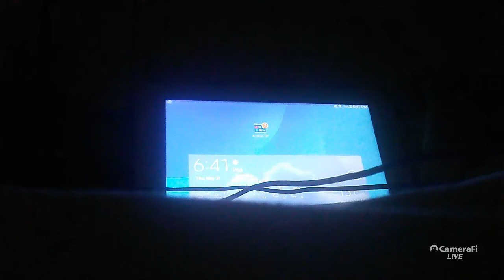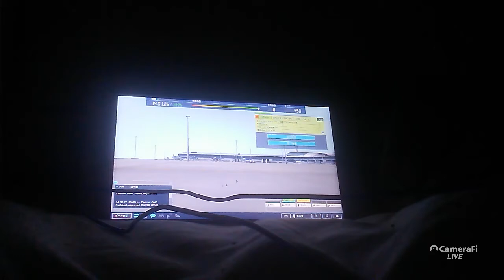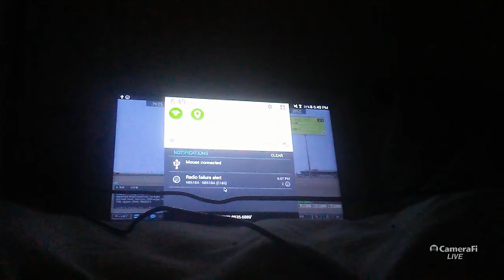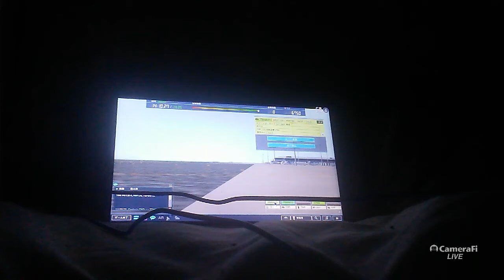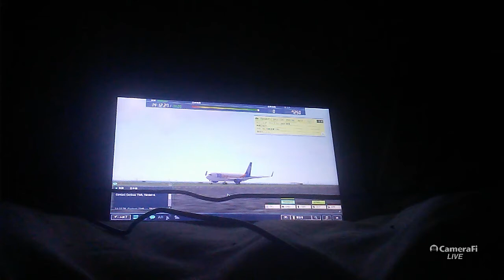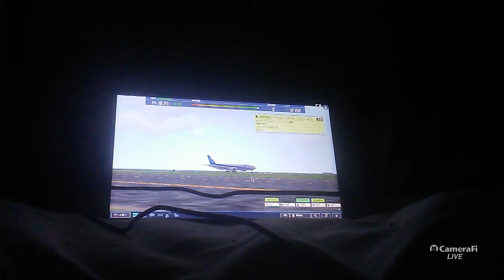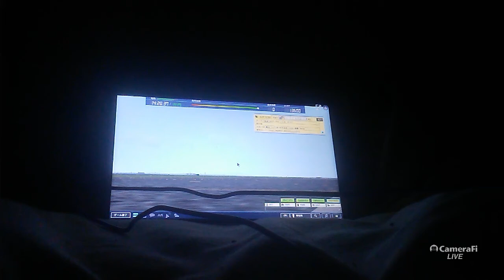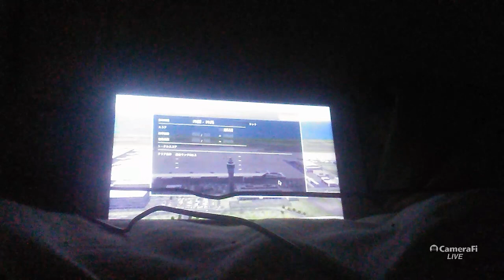Atc4 rjgg stage 1 gameplay again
Again this 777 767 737 and q400 are all amazing